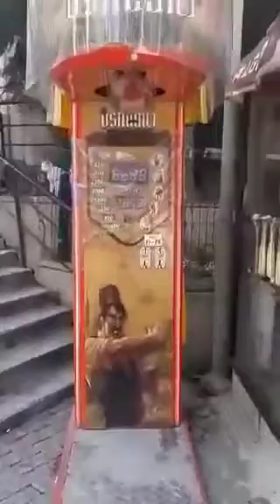How to make your family happy if they just only stay at home.